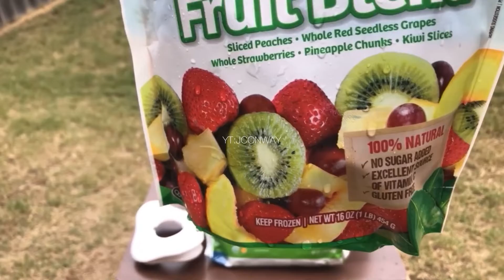Fitness Friday: Smoothie Edition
@JCXSHREDLLC Health Nutrition W